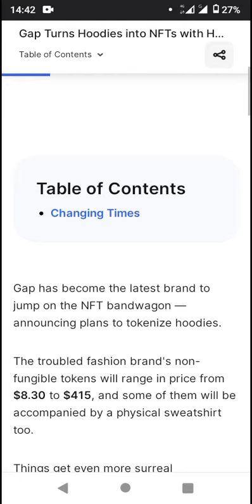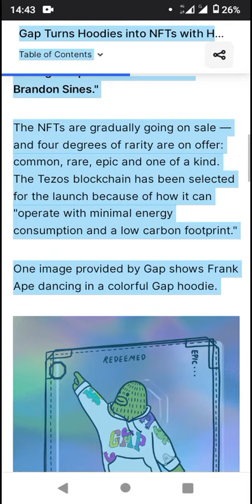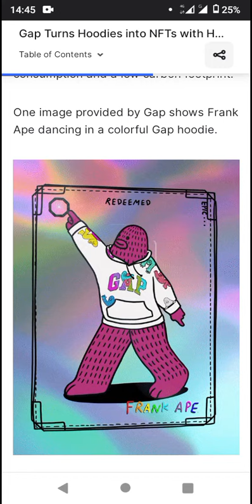NFTs Keeps Printing - Latest Big Breaks | Coinmarketcap News, Airdrops & Crypto Updates Here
Monster 👹 Devil NFT Airdrop - Enjin NFTs | Coinmarketcap Enjin @Enjin @Coinmarketcap

Claim New Enjin NFT Airdrop @Enjin @Coinmarketcap | Coinmaketcap Enjin

Open with Enjin wallet and claim reward

Enjin

and

scan